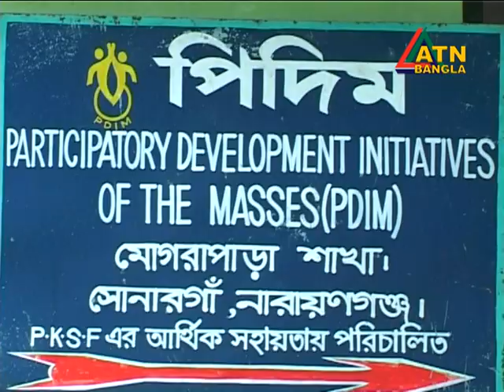PKSF Shomoy Episode 6